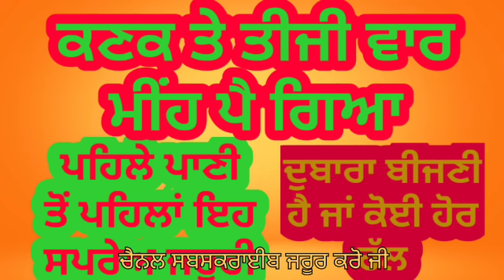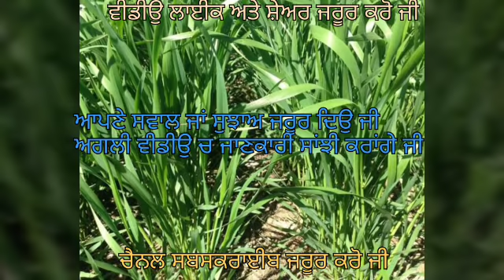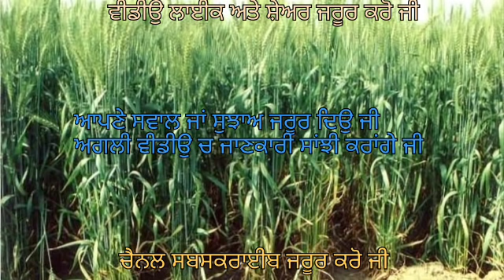No need to Sow wheat crop again ਤੀਜੀ ਵਾਰ ਮੀਂਹ ਨਾਲ ਕਰੰਡ ਕਣਕ ਇਸ ਤਰੀਕੇ ਪੂਰੇ ਕਰੋ ਬੂਟੇ ਕਣਕ ਦੁਬਾਰਾ ਨਾ ਬੀਜੋ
ਮੀਂਹ ਨਾਲ ਕਰੰਡ ਹੋਈ ਕਣਕ ਨੂੰ ਦੁਬਾਰਾ ਕਿਸ ਤਰਾਂ ਪੂਰੀ ਕੀਤੀ ਜਾਵੇ ਬੂਟਿਆਂ ਦੀ ਗਿਣਤੀ